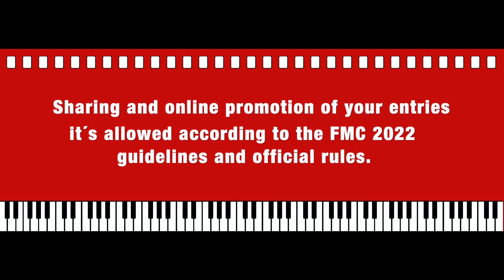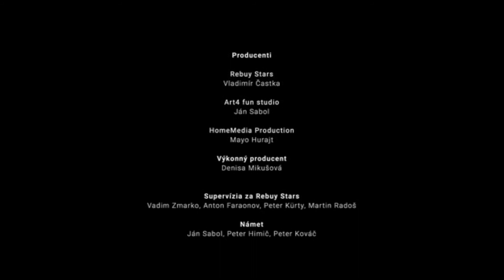FMC 2022 | Film Scoring Competition "Casino.sk" | Joakan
FMC-Film Music Contest 2022 scoring competition
entry for the scene from “Casino.sk“ feature drama film.

Music composed and mixed by Joakan